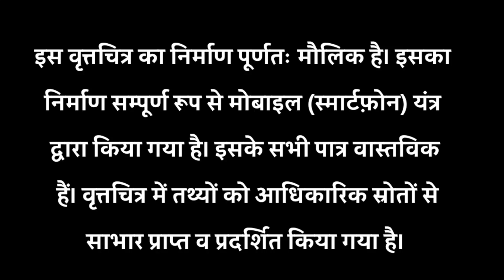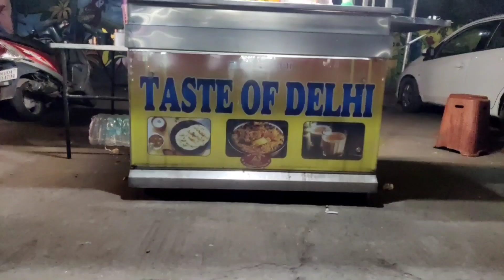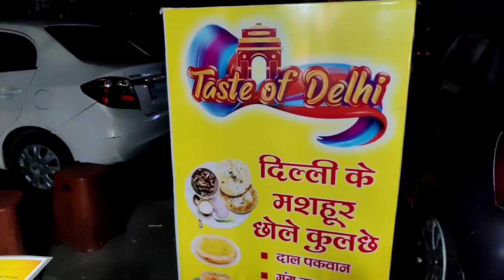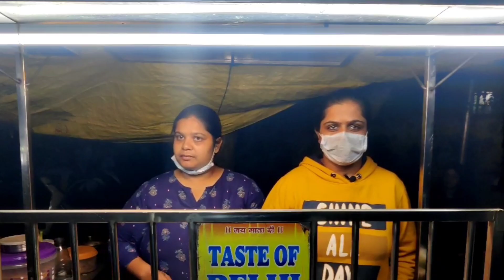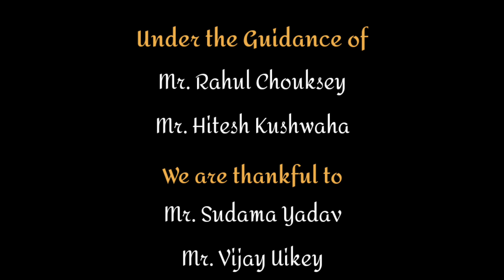DOCUMENTARY 'THE CHHOLE SISTERS' BY SUPRIYA PANDEY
The documentary film The_Chhole_Sisters is a story of two sisters running a food stall in state capital Bhopal of heartland of India, Madhya Pradesh. This documentary shows the struggle and fighting spirit of two sisters to match their livelihood and self-dependency. Happy faces with smiles welcoming foodies coming to their stall is accommodable.
All the Capturing_Processing_Publishing and sharing have been done through smartphones only. This production is the output of students Supriya Pandey, Archita Dharmadhikari and Nidhi Saakre from the Department of Journalism, Makhanlal Chaturvedi National University of Journalism and Communication, Bhopal, under the training and guidance of Rahul Chouksey Sir and Hitesh Kushwaha Sir from Wings and Rings Media.
@WINGS & RINGS MEDIA specializes in multimediaproduction through smartphones and strongly promotes mobilejournalism and godigital
To watch our exclusive documentaries produced via smartphones, visit our Playlist - mojo (Mobile Journalism) documentaries.
or
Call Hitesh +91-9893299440